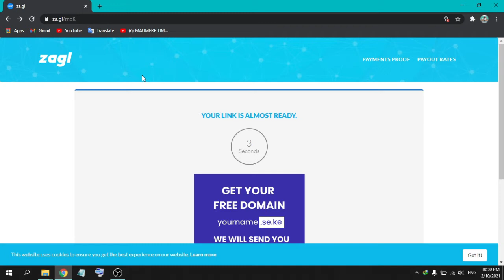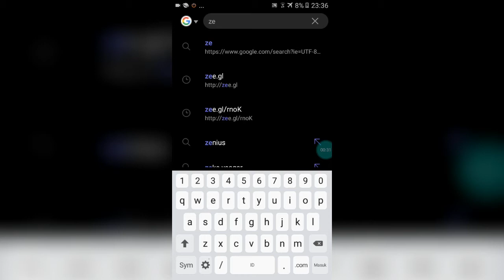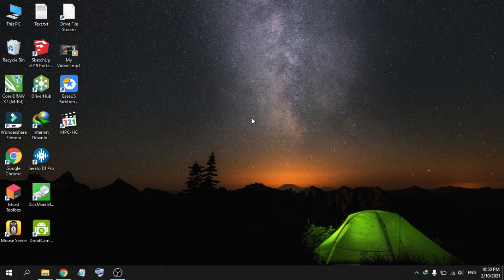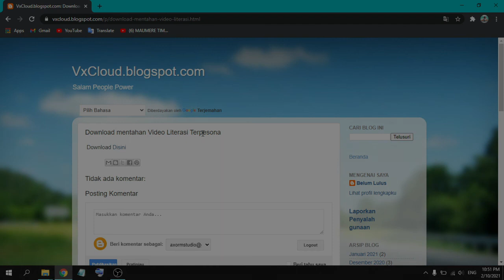STORY WA DJ Terpesona Aku Terpesona | Literasi Video Polos Mentahan Buat Story .| Dj Slow Virall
Polos tanpa tulisan Tinggal Diberi Kata kata sesuka hati.